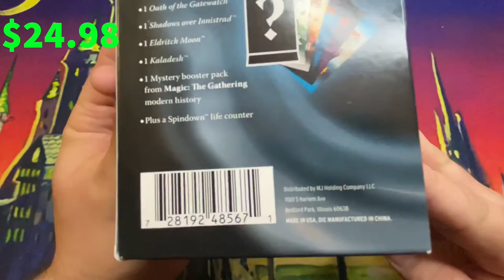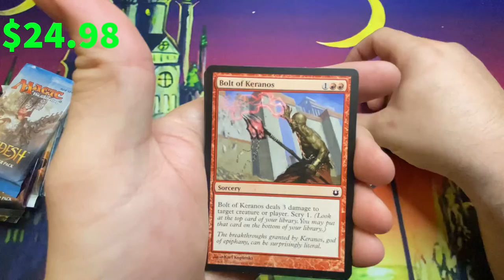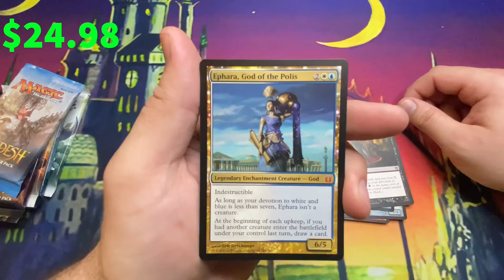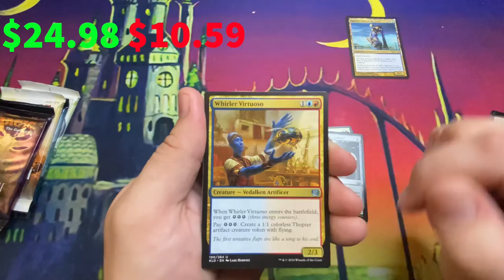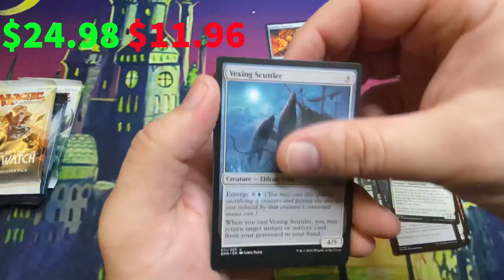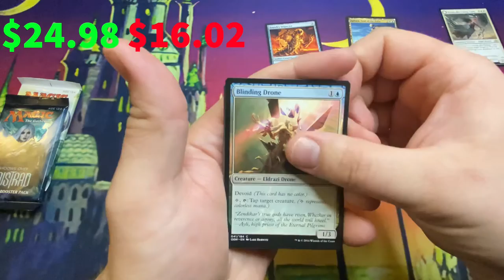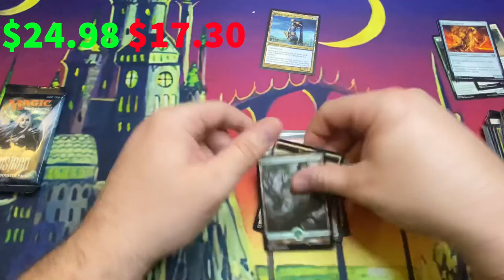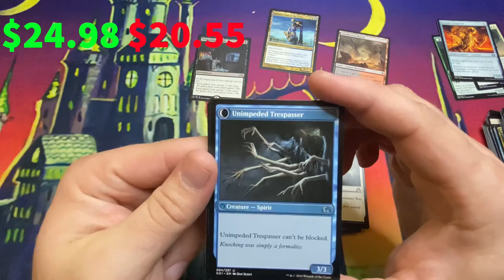Was it Worth it Walmart MTG Edition #1!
I bought the old version of Walmart’s MTG Mystery box. How did I do??

Visit my EBay store!!